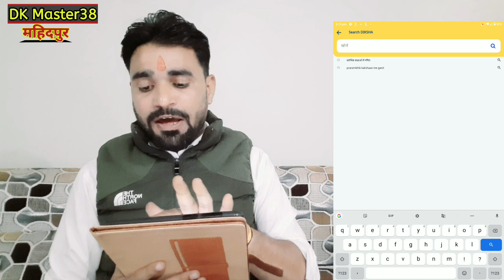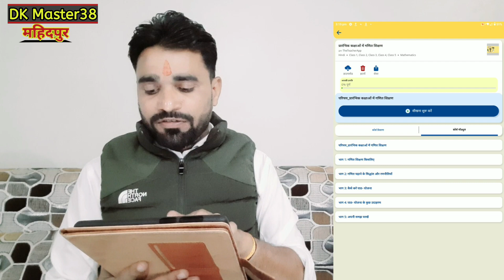|| मिशन अंकुर के तहत कक्षा 1 से 5 तक के शिक्षक साथियों के लिए नवीन कोर्स श्रृंखला प्रारंभ ||